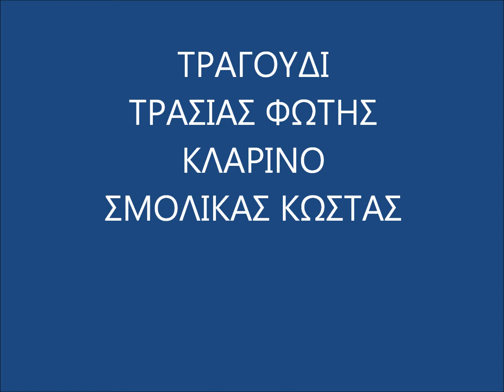ΤΡΑΣΙΑΣ ΦΩΤΗΣ-- ΣΜΟΛΙΚΑΣ ΚΩΣΤΑΣ ΗΓΟΥΜΕΝΙΤΣΑ 2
ΧΟΡΟΣ ΒΛΑΧΩΝ ΘΕΣΠΡΩΤΕΙΑΣ 2012.